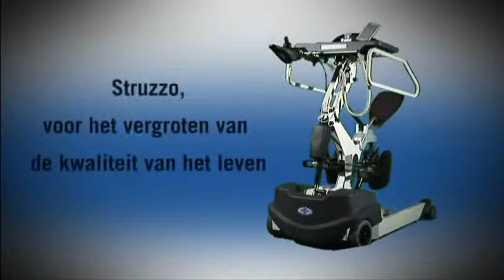Struzzo - Adjustments_Dutch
The aids from the STRUZZO Series enable the user to transfer quickly, without help from a carer. Once the upright position is achieved, it will be possible to perform everyday activities and move on a flat surface. It's easy to get close enough to work tops to make use of them. Learning a technique that suits the user's physical conditions enables them to perform a variety of tasks, reducing the need for carer involvement.